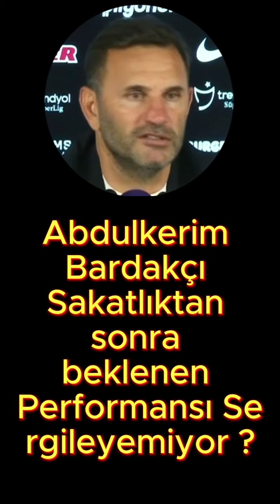Abdulkerim Bardakçı Sakatlıktan sonra beklenen Performansı Sergileyemiyor ?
Galatasaray Teknik Direktörü Okan Buruk 6-1 Kazandıkları Sivasspor Galibiyeti Sonrası Açıklamalarda Bulundu.